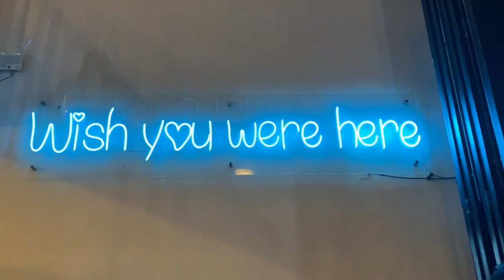PRANK ILANGIN KUNCI MOTOR TEMEN lll PERDANA